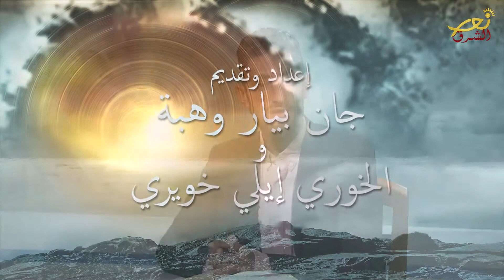رجل الله - 02-11-2020 - نور الشرق - Nour Al Sharq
مع الخوري إيلي خويري وجان بيار وهبة